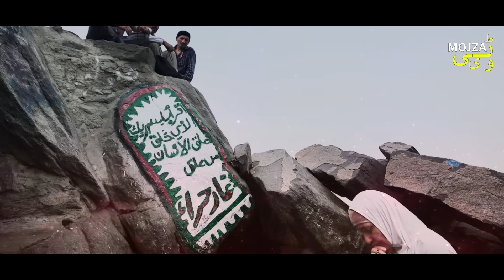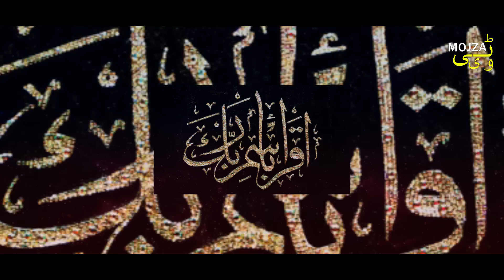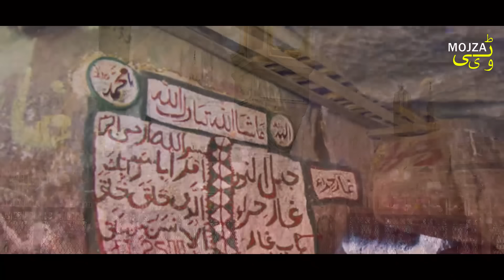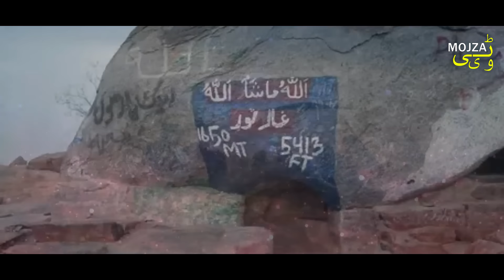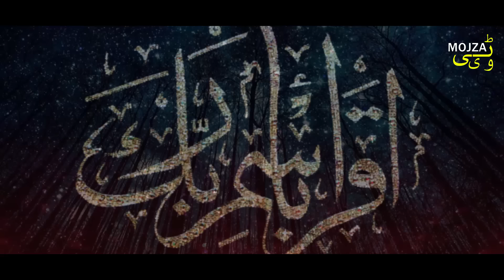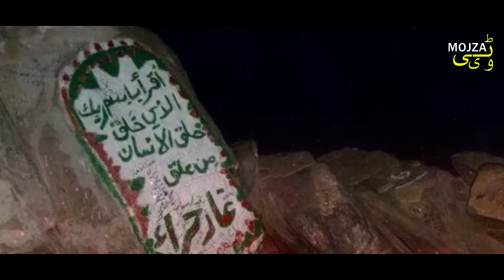Miracle of Allah happened at ghar e Hira in saudi arabia